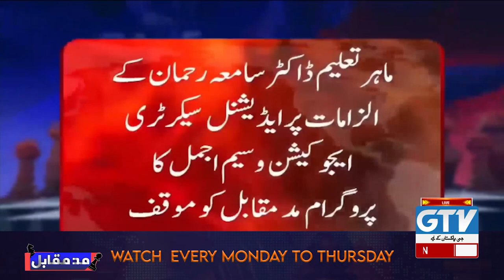Pervaiz Elahi Appointed As Party President | Mad E Muqabil With Rauf Klasra | GTV News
Host:
- Rauf Klasra

Guests:
-  Ishaq Khakwani
- Dr saima Rehman